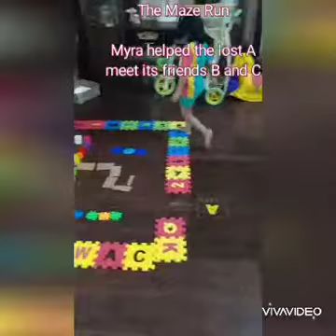The Maze Run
Loved solving mazes as a kid? We still love to do that as adults, then why not let our kids run through a real maze and find ABCs. Let's run through the maze to make friends meet with Kyra and Myra!